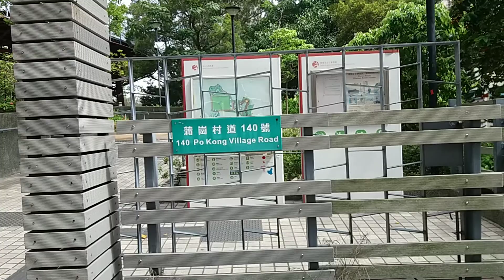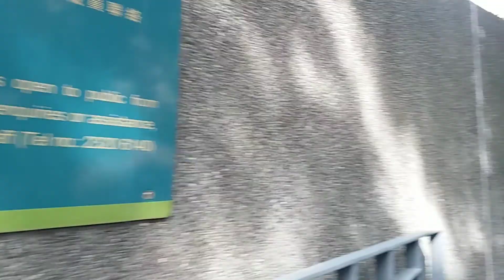PO KONG VILLAGE ROAD PARK HONG KONG|CYCLING AND ENVIRONMENTAL PROTECTION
PO KONG VILLAGE ROAD PARK HONG KONG|CYCLING AND ENVIRONMENTAL PROTECTION .one of the favorite places among local residents for cycling other  leisure like artificial turf pitch ,cricket practice areas ,fitness  station, children's playground  and many more also can be found in the park.
Is located 140 Po kong Village Road Park Diamond Hill Hong kong